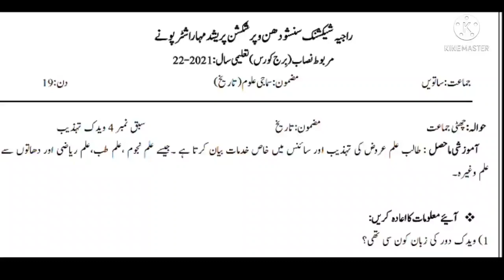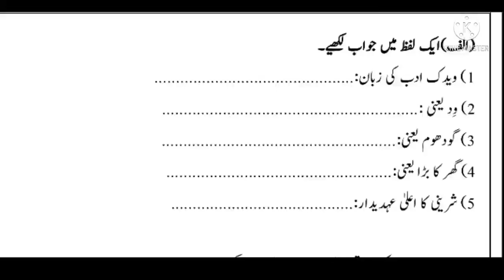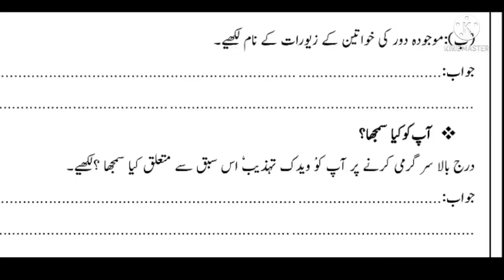Class 7 History bridge course day 19 || جماعت ساتویں سماجی علوم دن انیس برج کورس